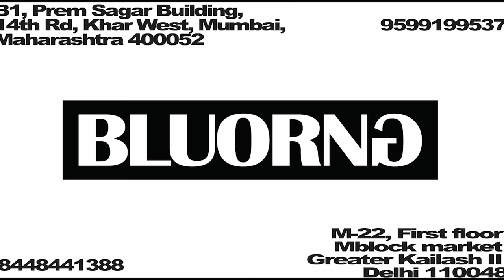Bluorng in conversation with Jaywalking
Bluorng (pronounced “Blue~Orange”) is a contemporary lifestyle brand established in India. It came to life in December 2020.
Designed by Siddhant Sabharwal and Mokam Singh, the label’s first studio opened in Delhi and the first flagship store in Mumbai in 2022. Bluorng works towards transforming the market with premium collections that balance style with utility. It has become the home of streetwear culture in India; the community gravitated towards the brand organically. With an explosion of vivid colour with original graphics and hard-hitting labelling, Bluorng became one of the go-to brands for everyday style. The brand focuses on craftsmanship, technique and providing the comfort of the highest order. The collection is made up of tees, hoodies, cargo pants, leather bags and more. Bluorng functions towards progressing and adding more inventiveness to a person’s closet.
The brand’s limited quantity drops have people awaiting the release information regularly.

Bluorng Retail locations -
Mumbai -